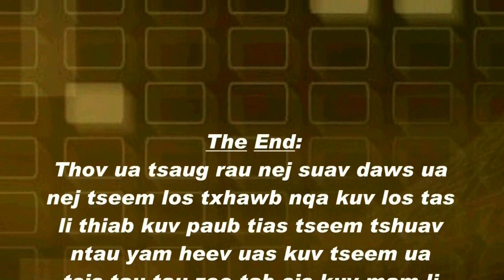Tshuaj zoo mob hniav mob kaus hniav 7 Aug 2019